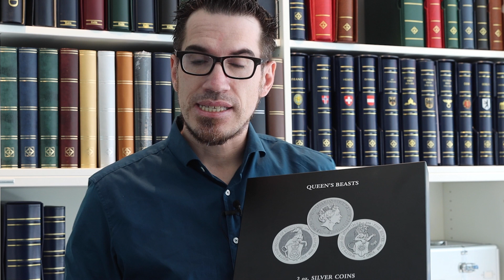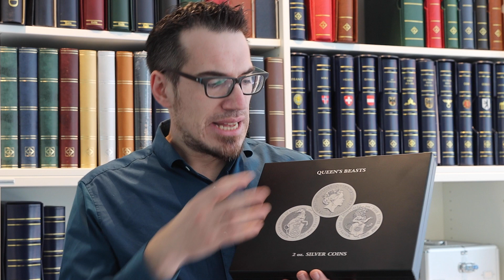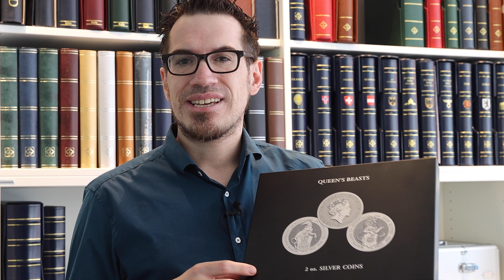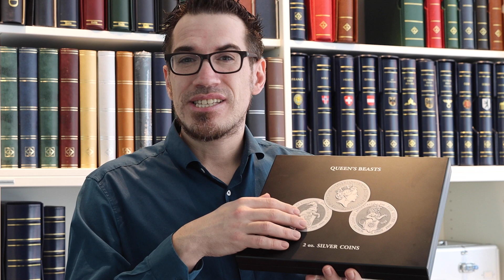Hype um Queen's Beasts: Warum sind Sammler und Anleger verrückt nach diesen Silbermünzen?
Die Royal Mint hat im Jahr 2016 einen sensationellen Erfolg mit einer ungewöhnlichen Gewichtseinheit erzielt.

▬▬    MEHR VON LEUCHTTURM ▬▬

▬▬    IMPRESSUM ▬▬

LEUCHTTURM GRUPPE GMBH & CO. KG
Am Spakenberg 45
21502 Geesthacht
Deutschland

Kommanditgesellschaft mit Sitz in Geesthacht (HRA 006 GE, AG Lübeck)
phG: LEUCHTTURM GRUPPE Management GmbH mit Sitz in Geesthacht (HRB 282 GE, AG Lübeck)

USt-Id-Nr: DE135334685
WEEE-Reg.-Nr: DE23298735

Geschäftsführer:
Kurt Stürken, Axel Stürken, Max Stürken, Philip Döbler